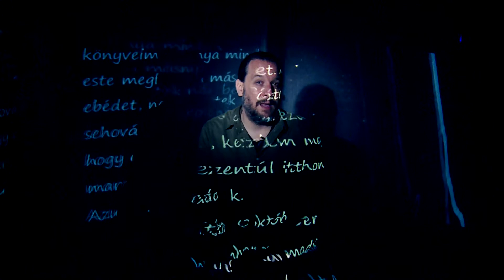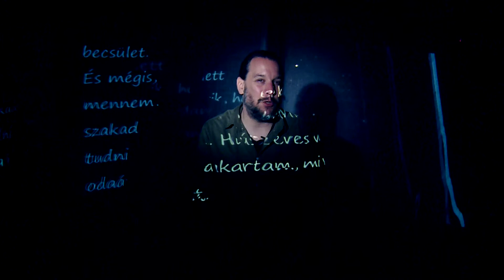Ferdinandy György prózarészletei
Ferdinandy György prózáiból válogattunk. Részletek a Trópusi szerelem, a Verőfényes vasárnap, a Tanulmányúton, valamint a Hát ennyi... című művekből.